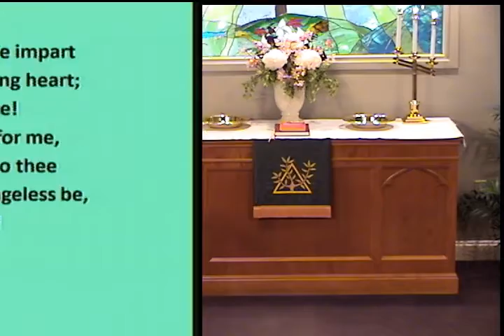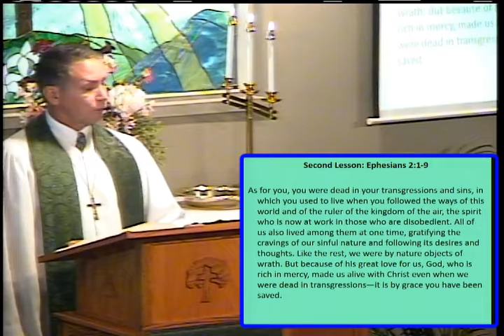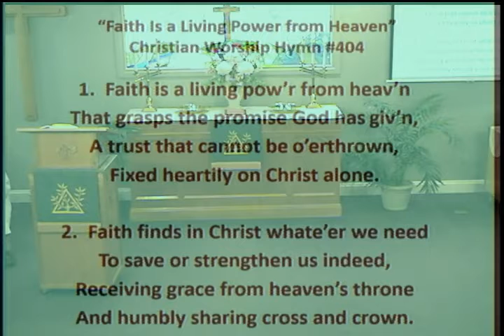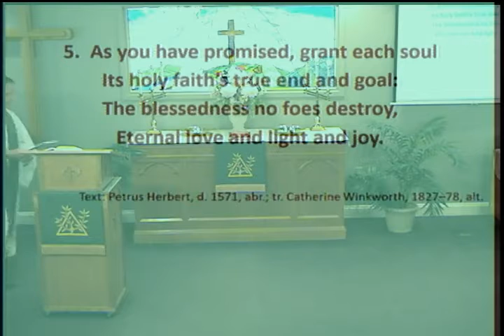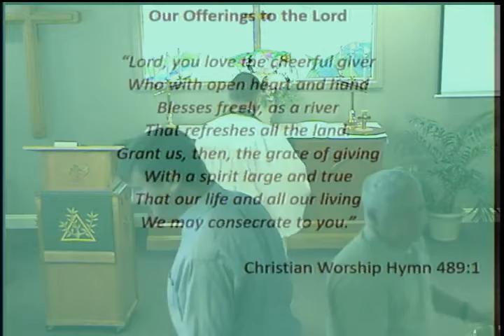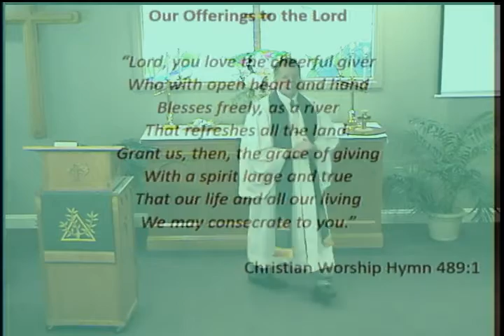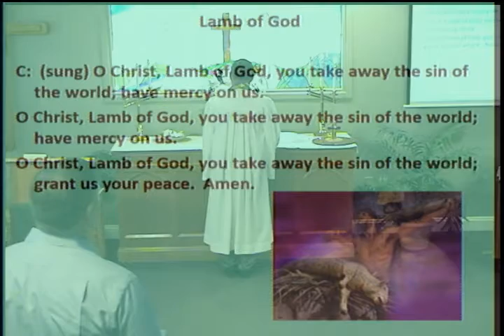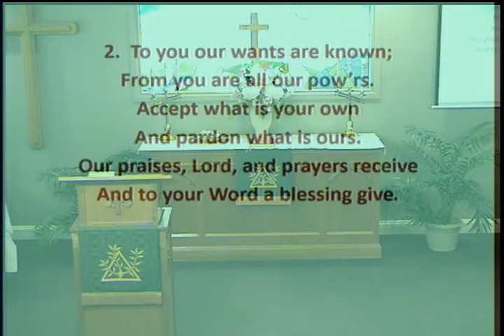July 23, 2017 Worship Service: Just Say "Thank You"